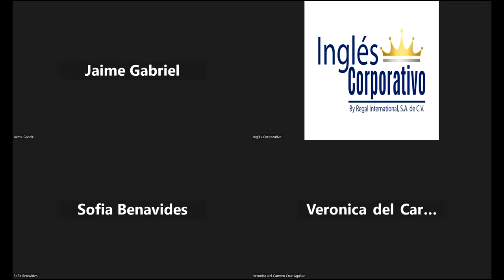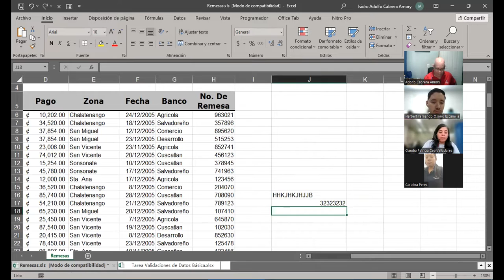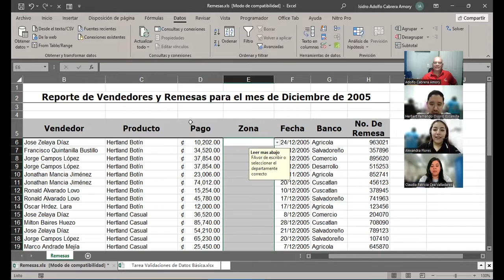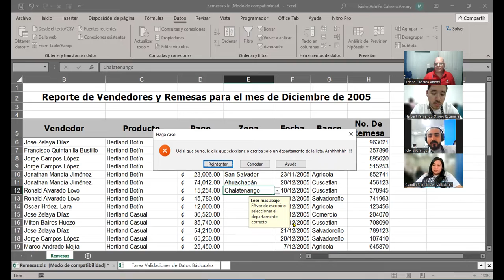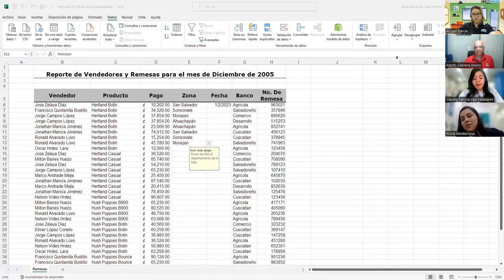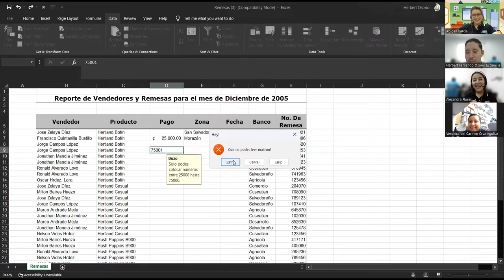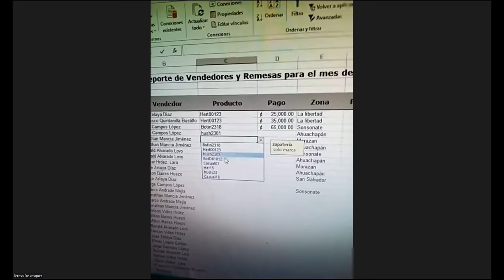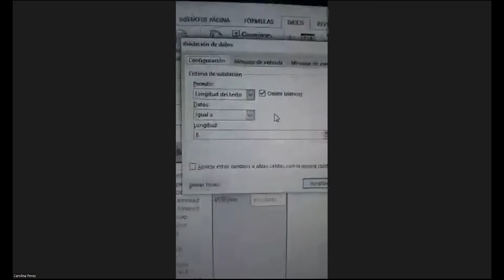SESION 14 07-09-2023 IC29811-0007-2023-CABRERA-Lista de validación de datos